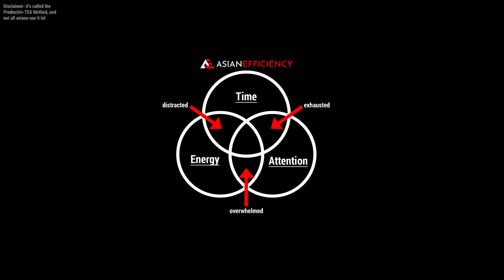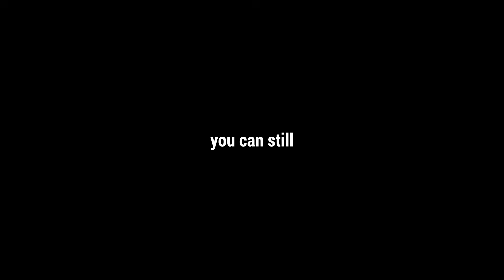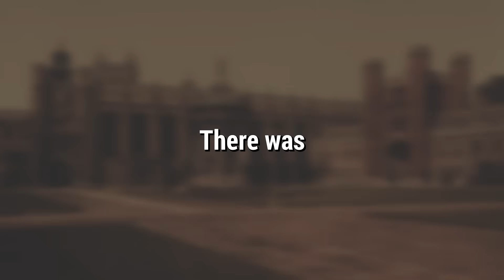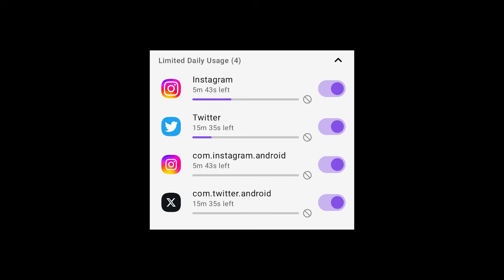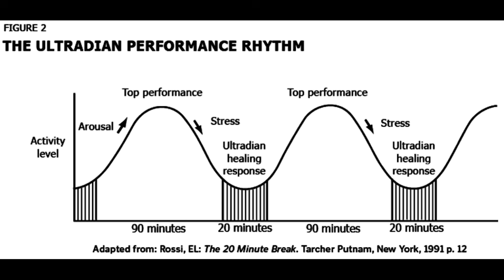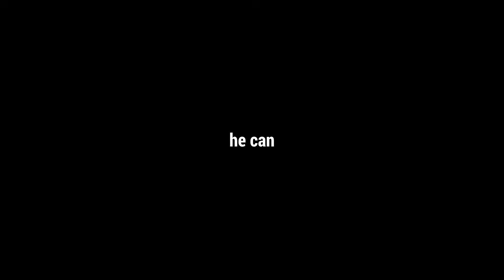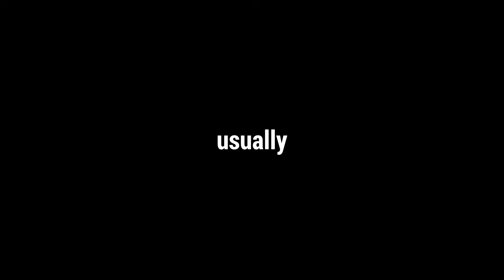How To Stop WASTING Time Using Science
The Science Behind Wasting Your Time

Struggling with procrastination? You're not alone — but you don't have to stay stuck.
In this video, we break down the Productivi-TEA Asian Efficiency Framework to reveal the 3 core pillars that help high-performers defeat procrastination for good

Chatgpt ahh description, I didn't know what to put here.